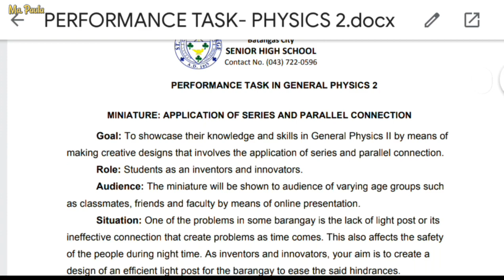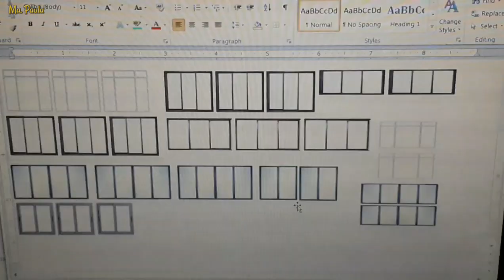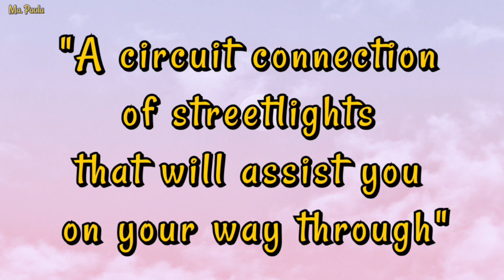My Miniature Physics Finals Performance Task St. Bridget College Paula De Castro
Let the Light Guide by Ma. Paula G. De Castro

My Miniature Finals PTask in Physics 2

Mr. Jomel Rebulado - Physics Teacher
St. Bridget College
Batangas City